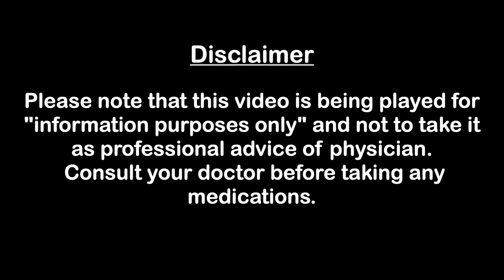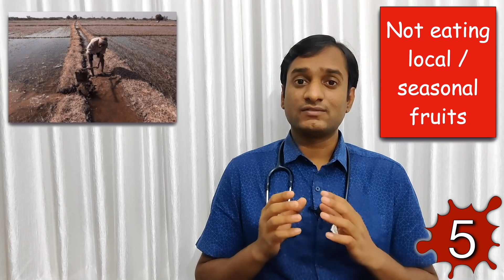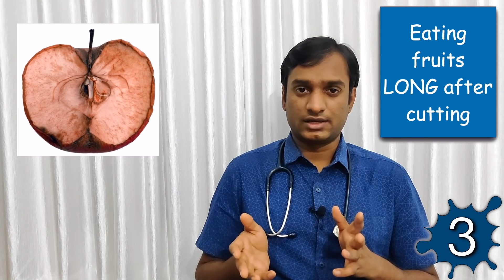பழங்களை எப்போது எப்படி சாப்பிடணும்? | Right way to consume fruits| Right time of eating fruits-TAMIL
பழங்களை எப்போது உண்ண வேண்டும்? பழங்கள் சாப்பிட சரியான நேரம் எது? பழங்களை எப்படி சாப்பிடணும்? பழங்களை எப்போது சாப்பிடணும்?
Right way of eating fruits | right way to consume fruits | best time to eat fruits | side effects of fruit juice | dietary fibre - All explained in tamil.

-when to eat fruits
-best time to eat fruits
-right time to eat fruits
-right time to eat fruits in tamil
-when to eat fruits before or after meal
-how to eat fruits for weight loss
-eating fruits in morning empty stomach
-science behind eating fruits
-பழங்களை எப்போது எப்படி சாப்பிடணும்
-பழங்களை எப்போது  சாப்பிடணும்
-பழங்களை எப்போது உண்ண வேண்டும்
-பழங்கள் சாப்பிட சரியான நேரம்
-benefits of fruit juice
-side effects of fruit juice
-eating fruits with meals
-drinking fruits juices
-dietary fibre
-right way of eating fruits
-right way to consume fruits
-பழங்களை எப்படி உண்ண வேண்டும்
-nutrition tips